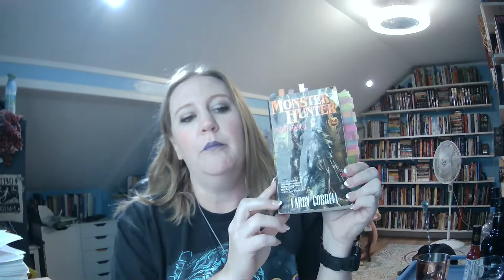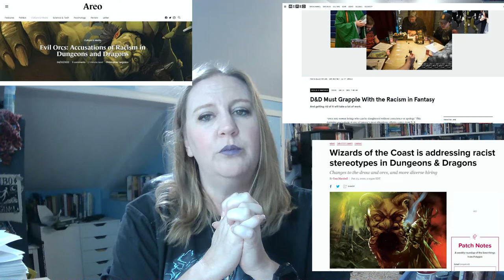Book Review: Monster Hunter International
This weeks bookoftheweek revisits one of my favorite fiction author's, Larry Correia, with his first book, Monster Hunter International. The accompanying cocktail is Cazador

1 oz Cherry Brandy
1 oz Bourbon
2 dashes bitters

Mix with ice, pour into cocktail glass.